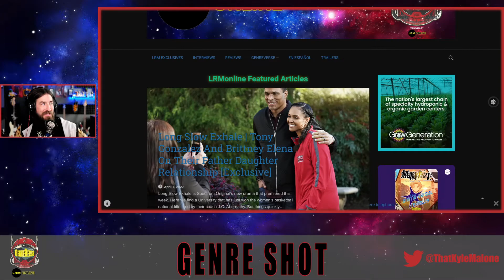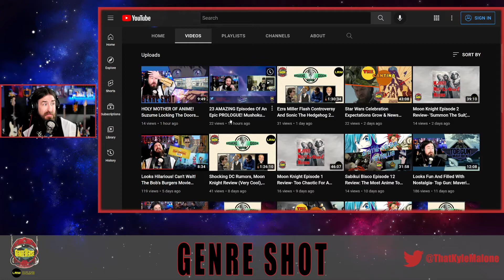IS THIS REALLY HAPPENING?!? Kingdom Hearts 4 Reaction- Kingdom Hearts 20th Anniversary | Genre Shot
Wow! Two amazing trailers in one day? Count us all lucky! The 20th Anniversary of the Kingdom Hearts franchise is going big with the release of the Kingdom Hearts 4 trailer!

(00:00)- Intro
(02:50)- Kingdom Hearts: Dark Road & My History With Kingdom Hearts
(04:45)- Kingdom Hearts: Missing Link Reaction
(06:50)- Kingdom Hearts 4 Trailer Reaction
(10:25)- Lost For Words...